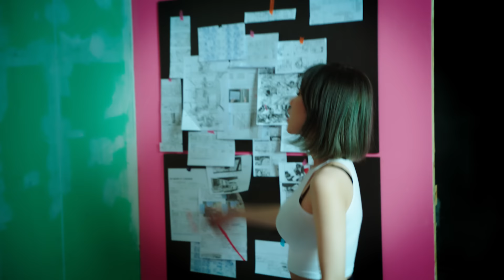[MV] YEZI(예지) _ Cider(사이다)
'YEZI' of FIESTAR, who everyone has waited for, released the first solo album.
YEZI's first solo album [Foresight Dream], full of YEZI's dream, means the notice as foresight dream (YEZI-mong) that YEZI will grow as an exceptional female solo artist and includes upgraded charismatic charms of YEZI. Her new album is expected to captivate the hearts of fans with a great level of completion thanks to the whole producing of Rhymer, the head of Brand New Music.

誰もが待ち望んだFIESTARのイェジが初のソロアルバムを発表する。
イェジの初のソロアルバム『Foresight Dream』は、イェジが今後歌謡界の独歩的な女性ソロアーティストとして成長していくという予告を意味する‘予知夢’のようなアルバムであり、イェジの夢がいっぱい詰まったアルバムで、一層アップグレードされたカリスマあふれるイェジの魅力をそのまま盛り込んだアルバム。ブランニュー・ミュージックの首長‘ライマー’が全体のプロデュースを引き受け、さらに完成度の高いアルバムでファンの心を惹きつける見込みだ。

모두가 기다려온 피에스타 ‘예지’가 첫 솔로 앨범을 발표한다.

예지의 첫 번째 솔로앨범 [Foresight Dream]은 예지가 앞으로 가요계의 독보적인 여성 솔로 아티스트로써 성장해나갈 것이라는 예고를 의미하는 ‘예지몽’과 같은 앨범이자 예지의 꿈이 가득 담긴 앨범으로, 한층 업그레이드된 카리스마 넘치는 예지의 매력을 그대로 담아냈으며 브랜뉴뮤직의 수장 ‘라이머’가 전체 프로듀싱을 맡아 한층 더 완성도 높은 앨범으로 팬들의 마음을 사로잡을 전망이다.